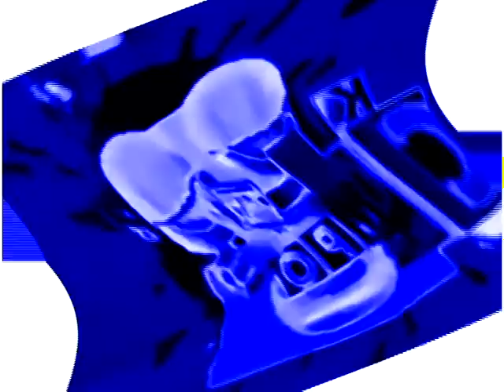Preview 4G Center Effects in Videoup